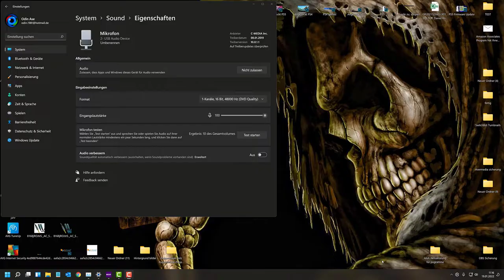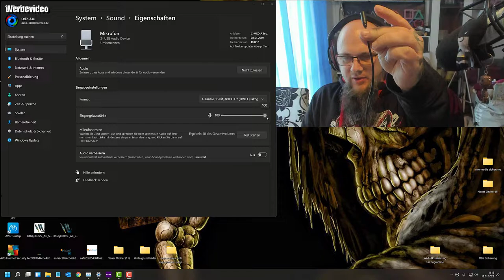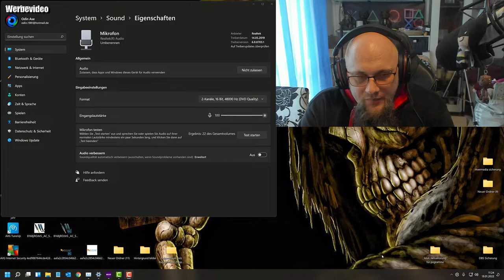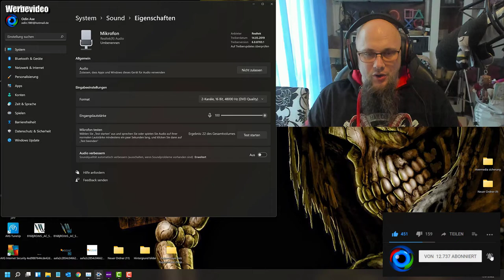Mikrofonprobe | EKSA E900 Pro 7.1 PC Gaming Headset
[USB und 3.5-mm Klinke]: E900 Pro Gaming Headset besitzen ein USB Kabel, ein 3.5mm Audiokabel und Y Splitter Kabel. Dank der wechselbaren Kabel eignet es sich für PS4, PS5, PS3, Xbox One X/S Controller, PC, Switch, Laptop, PSP, Tablet, Computer. Plug und Play.
[Virtual 7.1 & Surround Sound 2 in 1]: E900 Pro Gaming Kopfhörer mit 50mm Audiotreiber bietet stärken & klaren Bass Stero Surround Sound, um intensives und immersives Gaming Erlebnis zu liefern. 7.1 Stereo Surround Sound ermöglicht das Erkennen von Feinden aus allen Richtungen.
[Abnehmbares Geräuschunterdrückung Mikrofon]: Das E900 Pro PC Gaming Headphones mit dem guten Noise cancelling Mikrofon bietet laute und klare Audio-Übertragung, sodass Sie mit Ihrem Partner leicht und kristallklar kontaktieren. Das Boom Mic ist abnehmbar. Wenn Sie Mic nicht brauchen, kann der Kopfhörer ohne Mic funktionieren.
[Hoher Komfort]: Die Memory-Protein-Ohrenschützer verteilen Druck & Wärmestau und bietet gute Lärmreduzierung. Das ergonomische Design und verstellbarer Stirnband ermöglicht die Passform ohne Einschränkungen. Der Stummschalter und der Lautstärkeregler auf dem Headphones sorgen für leichten Kontrolle.
[7*24 Kundendienst Erreichbar]: Der E900 Pro Xbox Gamer Kopfhörer mit Metallrahmen und LED Beleuchtung sorgt für die Haltbarkeit und stilvolles Aussehen. Für irgendwelche Frage können Sie Support vom EKSA Team leicht bekommen!